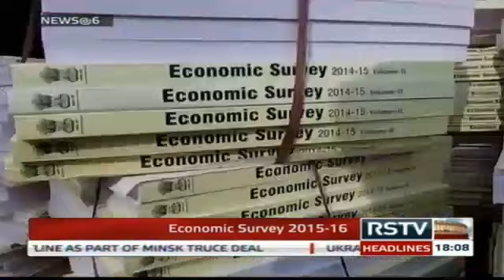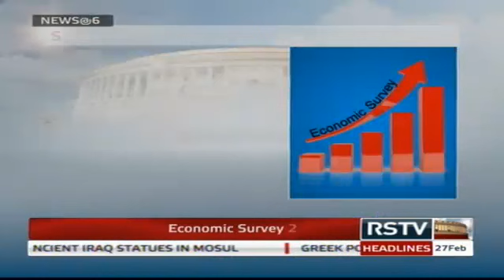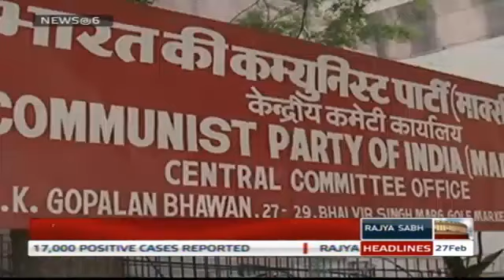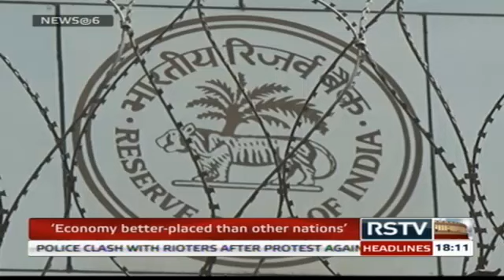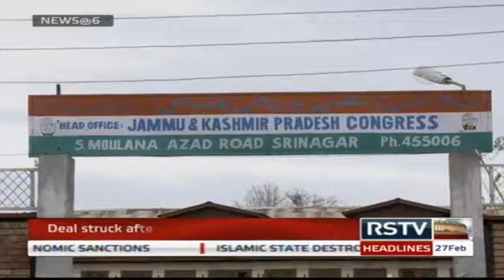English News Bulletin - Feb 27, 2015 (6 pm)